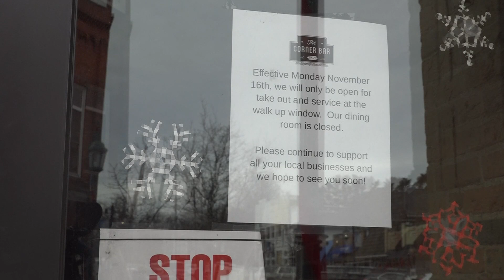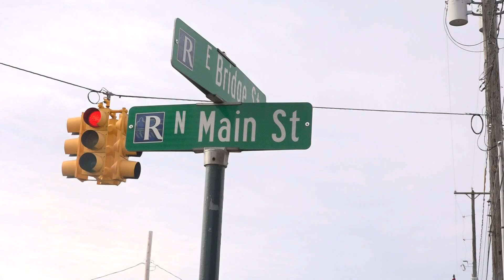Rockford prepares for downtown for weatherization project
On Tuesday Dec.15, The city of Rockford closed off one of their downtown main streets for two days in order to start constructing a small weatherization project that they named R.O.R.A.

R.O.R.A. stands for Rockford Outdoor Refreshment Area.

The city manager, Thad Beard, told WZZM that it was an extension of the city's social zones and something that the city was known to do in the summer along with its chamber of commerce.